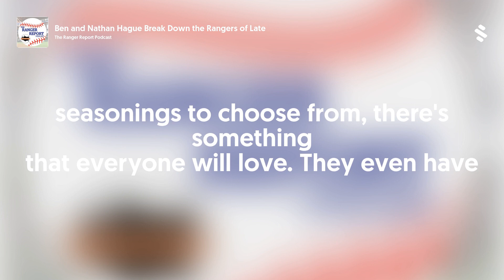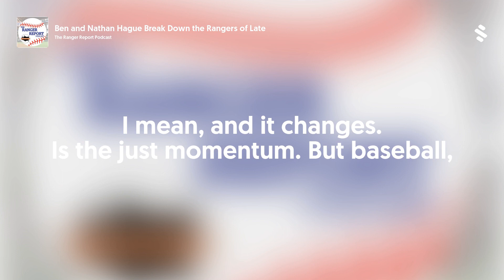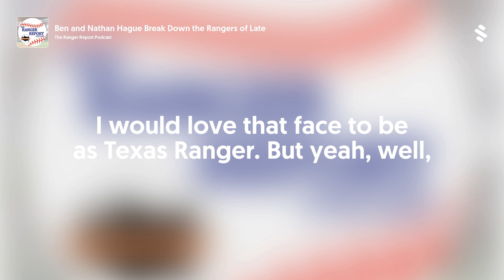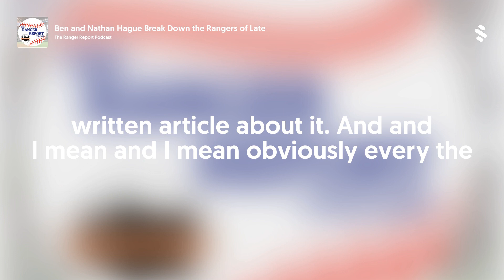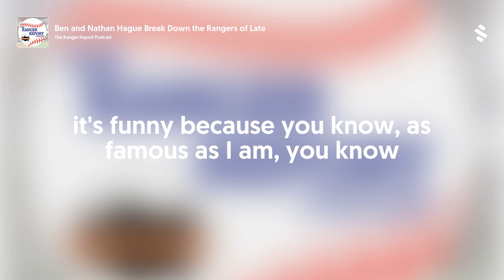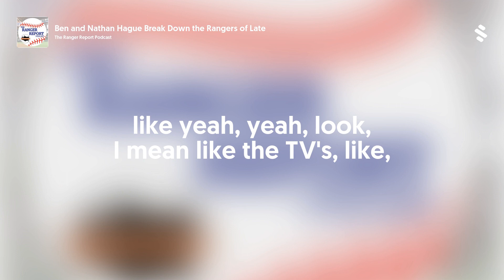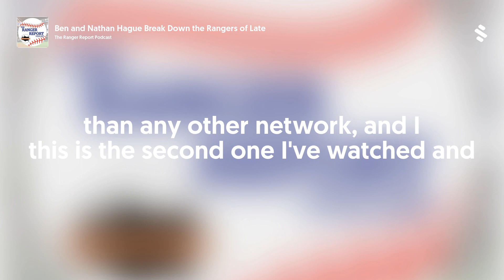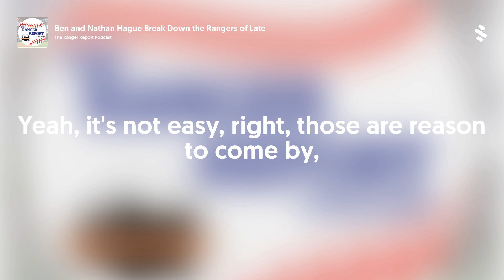Ben and Nathan Hague Break Down the Rangers of Late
Brought to you in part by Walton and presented by Dallas Sports Nation.
Ben and guest co-host Nathan Hague break down the Rangers current situation. They discuss the Rangers/Angels series, Martin Perez, Taylor Hearn as well as who is doing well for the Rangers right now.
They move on to talk about some topics including how Willie Calhoun is doing since being sent down, how they think Nick Solak will do after being sent down.
They then talk about what sports event you they would like to see a documentary about and how Apple TV is doing covering Friday night games. Don't miss this episode!
Thanks for making the Ranger Report Podcast part of your week each and every week. Be sure to share on social media and support us where you can!
DSN Shop